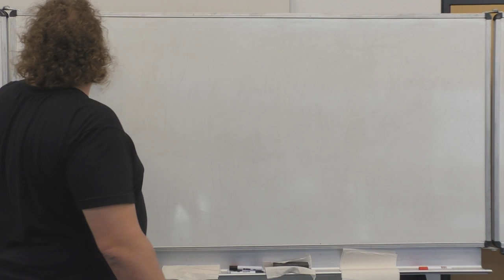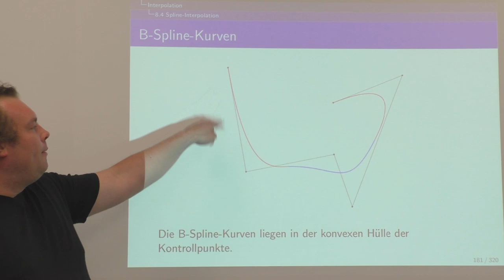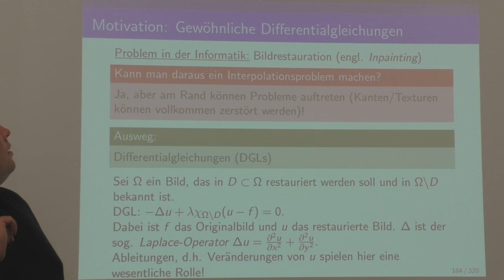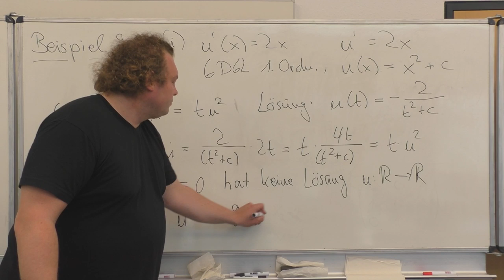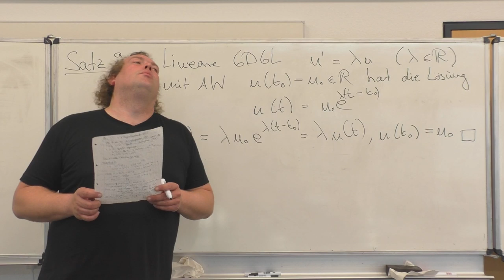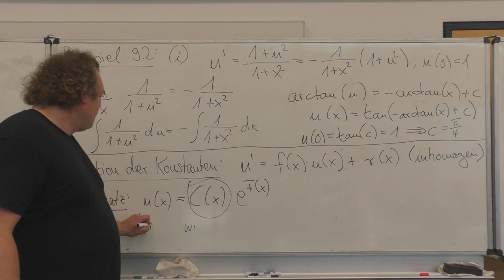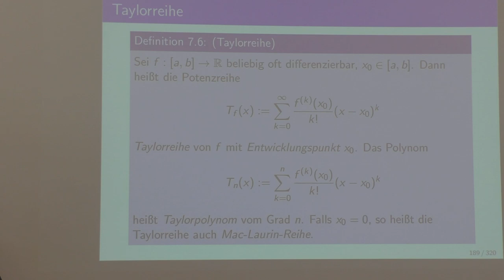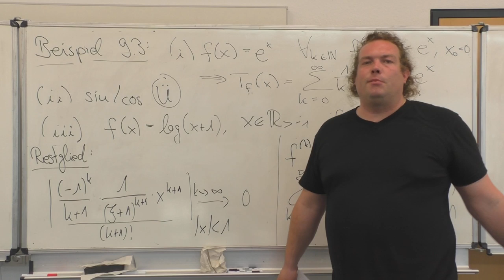Numerik 2, Vorlesung 6 (B-Splines, Bezier-Kurven, Gew. Differentialgleichungen, Taylor)